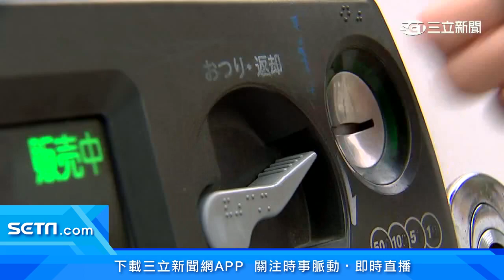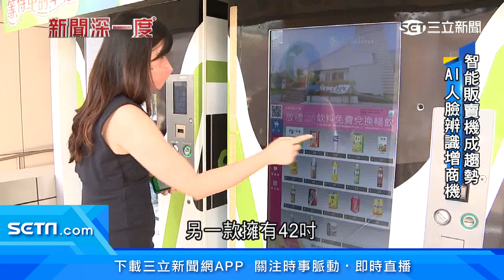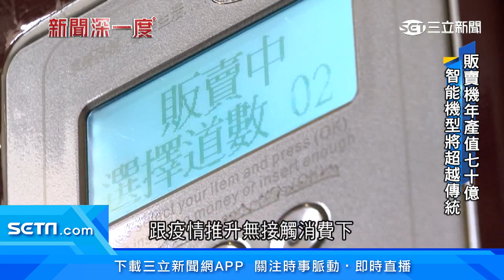自動販賣機偷偷變聰明了！2大「超方便新功能」揭密｜不用再跑到便利商店！一台販賣機3層溫度「一次買齊」 AI人臉辨識「精準投放廣告」鎖定目標客群｜新聞深一度｜三立新聞台｜訂閱@money_setn看更多 財經新聞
隨著科技進步，現在傳統販賣機也逐漸改版，進階成「智慧販賣機」。除了有超大觸控面板螢幕外，還搭配AI人臉辨識，辨別消費者性別跟年齡層，投放不同廣告，更精準鎖定目標客群。比起傳統販賣機，可以提高3到5成的銷售額。